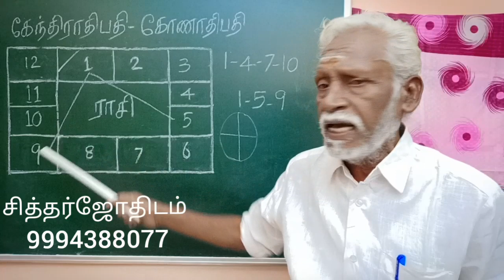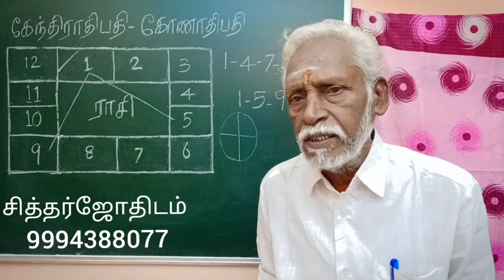கேந்திராதிபதி, கோணாதிபதி .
ஜாதகத்தில் சொல்லப்படும் கேந்திர ஸ்தானம் , திரிகோண  ஸ்தானம் மற்றும் இந்த இடங்களின் அதிபதிகளைப்  பற்றி  விள்க்கி  பேசி இந்த வீடியோவை வெளியிடுகிறேன் .